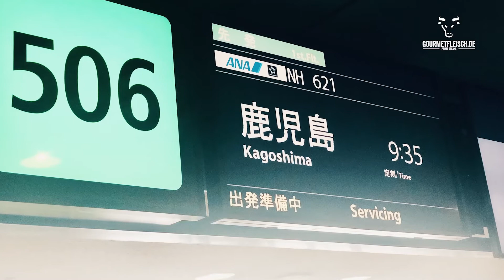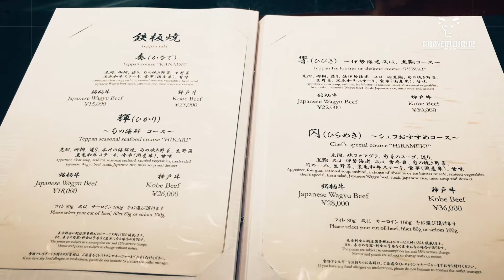Das teuerste Fleisch der Welt: Wagyu. Eine Reise nach Japan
Bei uns bekommt ihr Beef aus den besten Steaknationen der Welt. Japan darf da natürlich nicht fehlen! Wir haben uns auf Spurensuche begeben und wollten uns das wertvollste Rindfleisch der Welt genauer ansehen: Wagyu!

Fütterung, Fett und Faszination
Die Wagyu-Rinder leben immer in kleinen, altersgleichen Gruppen von maximal zehn Tieren zusammen. Über einen Zeitraum von 28–34 Monaten werden sie mit einer speziellen, rein natürlichen Futtermischung aufgezogen. Züchter Masahi erklärte, dass jede Farm ihre eigene geheime Rezeptur verfüttere, um möglichst große und kräftige Rinder mit viel intramuskulärem Fett zu erhalten. Dazu gibt es viel klares Quellwasser und zwischendurch auch mal das berühmte Bier, um den Appetit anzuregen.
Die Reise nach Japan war ein echtes Erlebnis. Wir haben viele kulinarische und kulturelle Eindrücke mit nach Hause gebracht!

Schreibt uns gerne in den Kommentaren, wie euch das Video gefallen hat. Für Fragen, Tipps und Anregungen und natürlich auch Lob sind wir immer zu haben 😉

Gourmetfleisch.de steht für Premiumfleisch und hervorragende Qualität! Hinter Gourmetfleisch.de steht noch ein echter Metzgerbetrieb. Wir haben das Knowhow, bei uns schneiden Metzgermeister alle Steaks per Hand. Optimal gekühlt, kommt das Fleisch bei euch zu Hause an.